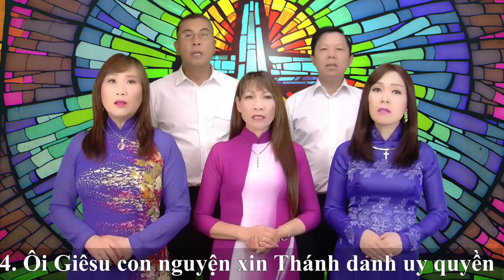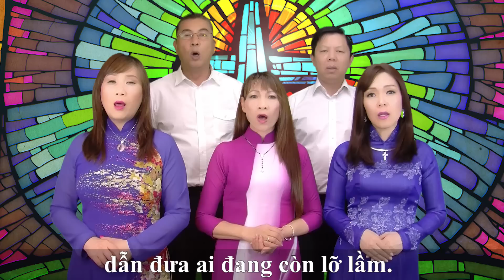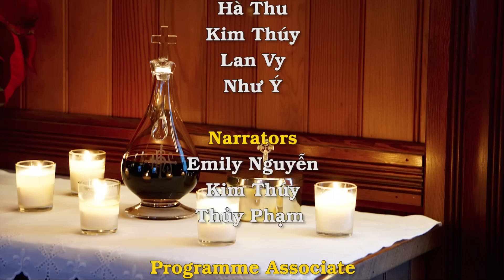Thánh Lễ Chúa Nhật thứ Năm Mùa Chay 7/4/2019 dành cho những người không thể đến nhà thờ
Bài Ðọc I: Is 43, 16-21

"Ðây Ta sẽ làm lại những cái mới và sẽ cho dân Ta nước uống".

Trích sách Tiên tri Isaia.

Chúa là Ðấng mở đường dưới biển, mở lối đi dưới dòng nước; Chúa là Ðấng dẫn dắt xe, ngựa, quân binh và dũng sĩ. Tất cả đều ngủ và không chỗi dậy nữa; chúng bị ngộp thở và tắt đi như tim đèn. Người phán: "Các ngươi đừng nhớ đến dĩ vãng, và đừng để ý đến việc thời xưa nữa. Ðây Ta sẽ làm những cái mới và giờ đây chúng sẽ xuất hiện, như các ngươi sẽ biết; Ta sẽ mở đường trong hoang địa, và khai sông nơi đất khô khan. Thú đồng, muông rừng và chim đà sẽ ca tụng Ta, vì Ta đã làm cho hoang địa có nước và đất khô khan có sông, để dân yêu quý của Ta có nước uống; Ta đã tác tạo dân này cho Ta, nó sẽ ca ngợi Ta".

Ðáp Ca: Tv 125, 1-2ab. 2cd-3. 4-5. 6

Ðáp: Chúa đã đối xử đại lượng với chúng tôi, nên chúng tôi mừng rỡ hân hoan (c. 3).

Xướng: Khi Chúa đem những người Sion bị bắt trở về, chúng tôi dường như người đang mơ, bấy giờ miệng chúng tôi vui cười, lưỡi chúng tôi thốt lên những tiếng hân hoan.

Xướng: Bấy giờ dân thiên hạ nói với nhau rằng: Chúa đã đối xử với họ cách đại lượng. Chúa đã đối xử đại lượng với chúng tôi, nên chúng tôi mừng rỡ hân hoan.

Xướng: Lạy Chúa, xin hãy đổi số phận chúng con, như những dòng suối ở miền nam. Ai gieo trong lệ sầu, sẽ gặt trong hân hoan.

Xướng: Thiên hạ vừa đi vừa khóc, tay mang thóc đi gieo. Họ trở về trong hân hoan, vai mang những bó lúa.

Bài Ðọc II: Pl 3, 8-14

"Vì Ðức Kitô, tôi đành chịu thua thiệt trong mọi sự, và tôi trở nên giống Người trong sự chết".

Trích thư Thánh Phaolô Tông đồ gửi tín hữu Philipphê.

Anh em thân mến, tôi coi tất cả mọi sự như thua thiệt trước cái lợi tuyệt vời là được biết Ðức Giêsu Kitô, Chúa tôi. Vì Người, tôi đành chịu thua thiệt, và coi mọi sự như phân bớn, để lợi được Ðức Kitô, và được ở trong Người, không phải do sự công chính của tôi dựa vào lề luật, nhưng do sự công chính bởi tin Ðức Giêsu Kitô: sự công chính bởi Thiên Chúa là sự công chính bởi đức tin để nhận biết Người và quyền lực phục sinh của Người, để thông phần vào sự đau khổ của Người và trở nên giống Người trong sự chết, với hy vọng từ cõi chết được sống lại.

Không phải là tôi đã đạt đến cùng đích, hoặc đã trở nên hoàn hảo, nhưng tôi đang đuổi theo để chiếm lấy, bởi vì chính tôi cũng đã được Ðức Giêsu Kitô chiếm lấy. Anh em thân mến, chính tôi chưa tin rằng tôi đã chiếm được, nhưng tôi đinh ninh một điều là quên hẳn đàng sau, mà hướng về phía trước, tôi cứ nhắm đích đuổi theo để đoạt giải ơn kêu gọi Thiên Chúa đã ban từ trời cao trong Ðức Giêsu Kitô.

Câu Xướng Trước Phúc Âm: Ga 8, 12b

Chúa phán: "Ta là sự sáng thế gian, ai theo Ta, sẽ được ánh sáng ban sự sống".

Phúc Âm: Ga 8, 1-11

"Ai trong các ngươi sạch tội, hãy ném đá chị này trước đi".

Tin Mừng Chúa Giêsu Kitô theo Thánh Gioan.

Khi ấy, Chúa Giêsu lên núi cây dầu. Và từ sáng sớm, Người lại vào trong đền thờ. Toàn dân đến cùng Người, nên Người ngồi xuống và bắt đầu giảng dạy. Lúc đó, luật sĩ và biệt phái dẫn đến Người một thiếu phụ bị bắt quả tang phạm tội ngoại tình, và họ đặt nàng đứng trước mặt mọi người. Họ hỏi Chúa Giêsu: "Thưa Thầy, thiếu phụ này bị bắt quả tang phạm tội ngoại tình, mà theo luật Môsê, hạng phụ nữ này phải bị ném đá. Còn Thầy, Thầy dạy sao?" Họ nói thế có ý gài bẫy Người để có thể tố cáo Người. Nhưng Chúa Giêsu cúi xuống, bắt đầu lấy ngón tay viết trên đất. Vì họ cứ hỏi mãi, nên Người đứng lên và bảo họ: "Ai trong các ngươi sạch tội, hãy ném đá chị này trước đi". Và Người ngồi xuống và lại viết trên đất. Nghe nói thế, họ rút lui từng người một, bắt đầu là những người nhiều tuổi nhất, và còn lại một mình Chúa Giêsu với người thiếu phụ vẫn đứng đó. Bấy giờ Chúa Giêsu đứng thẳng dậy và bảo nàng: "Hỡi thiếu phụ, những người cáo chị đi đâu cả rồi? Không ai kết án chị ư?" Nàng đáp: "Thưa Thầy, không có ai". Chúa Giêsu bảo: "Ta cũng thế, Ta không kết tội chị. Vậy chị hãy đi, và từ nay đừng phạm tội nữa".